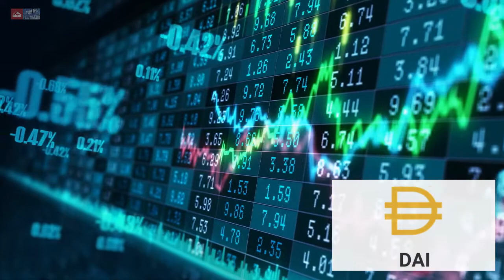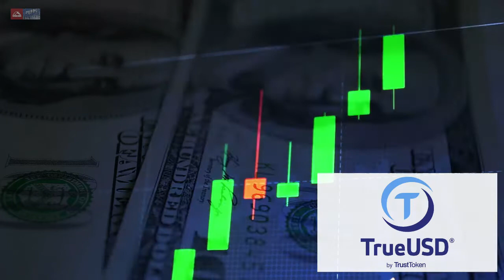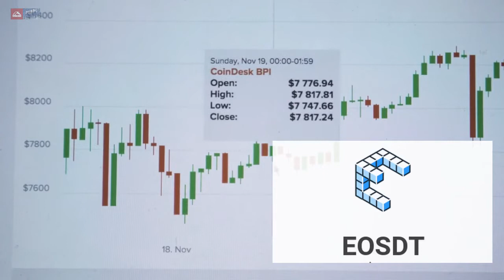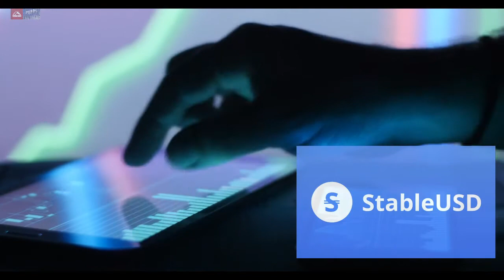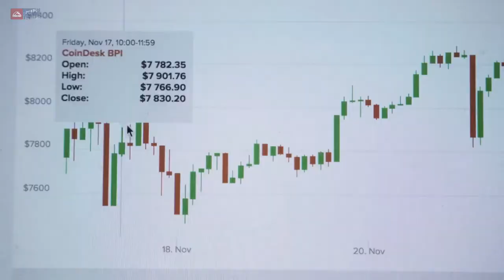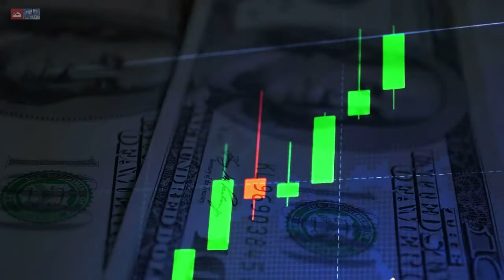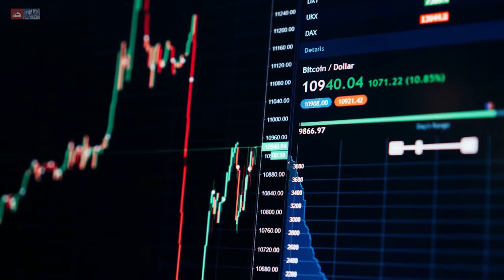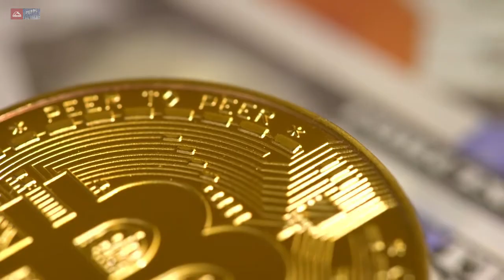Стейблкоины в 2020 году: ТОП Ваших вопросов по stable coins в ответах наших экспертов. Часть 2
О том, что стейблкоины в 2020 году продолжат укреплять свои позиции в экономической пространстве, мы уже говорили не раз. Stable coins давно перестали быть игрушкой в руках гиков и инструментом для инвестиций с высоким уровнем риска, но в общественном сознании сохраняется насторожено-отстранённое отношение к ним. Их обвиняют в нестабильности, отсутствии дальнейших перспектив, незащищённости, подверженности преследованию со стороны регуляторов и множестве других грехов. Но насколько оправданы подобные обвинения?